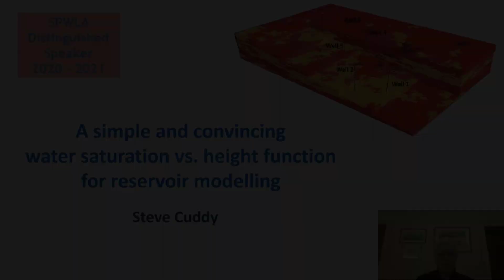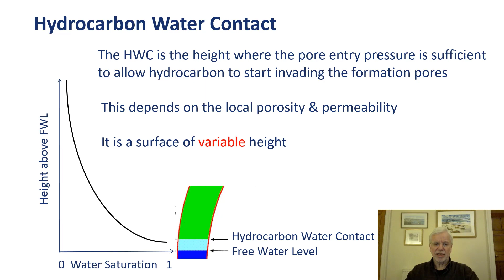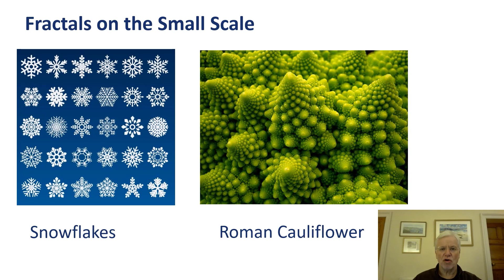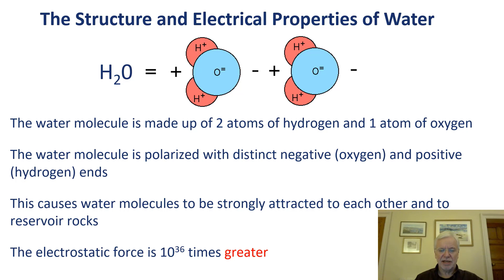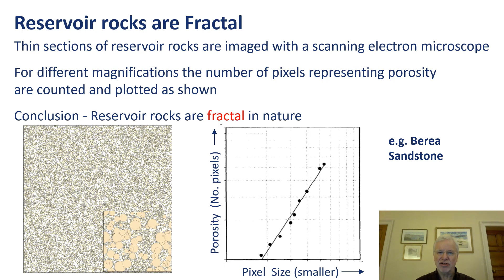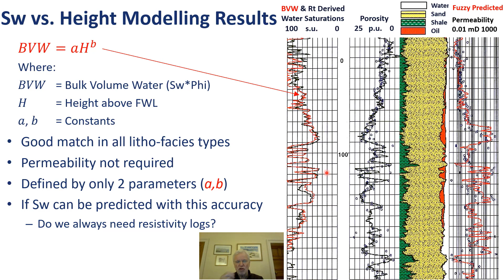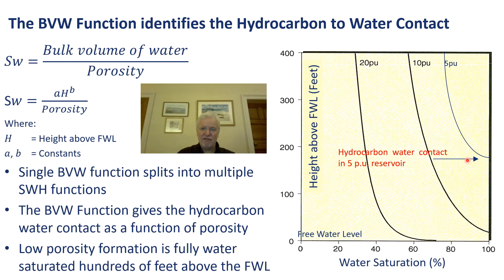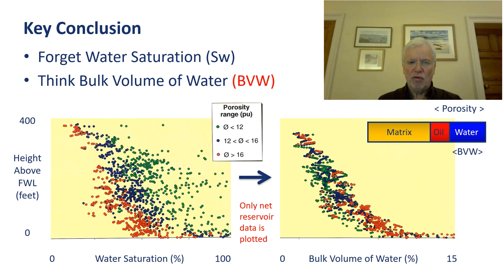Simple and Convincing Water Saturation vs. Height Function for Reservoir Modeling by Steve Cuddy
In this new SPWLA Nuggets of Wisdom video, Steve Cuddy explains why we need water saturation vs. heights functions for reservoir modeling, introduces a simple water saturation vs. height function, and applies it in a few case studies.